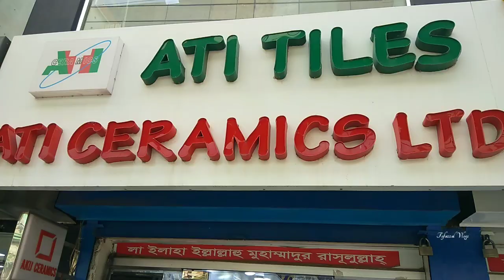সবচেয়ে কমদামী 3D টাইলস।। A Grade 24X24, 16X16, floor & 8X12 wall Tiles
সবচেয়ে কমদামী 3D টাইলস।। A Grade 24X24, 16X16, floor & 8X12 wall Tiles।। New wall tiles & floor tiles.

Address➡️   ১২৩, সেনপাড়া পর্বতা, রোকেয়া
                      স্মরণী, মিরপুর-১০, ঢাকা-১২১৬

টাইলসের দাম
পুরাতন টাইলস কোথায় পাওয়া যায়
bangladesh tile
bd tiles price
tiles design
টাইলস ডিজাইন
tiles design
tiles price
tiles design for home
tiles work
tiles fitting
floor & tiles
tile floor
tile floors
tile flooring
tile & flooring
flooring tiles
floor tiles
tiles store
tile stores
tiles design
tiles flooring
tile shops near me
tiles outlet
tile outlet
tiles & floors
floor & tile
tile near me
tiles & floors
flooring & tile
tiles flooring tampa
tampa tiles
tiles market
bangladeshi tiles price
bangladeshi tiles
chaina tiles
chaina tiles price
chaina tile
chaina tile price
akij tiles
akij tile
abc tile
abc tiles
xmonica tile
xmonica tiles
xmonalisa tile
xmonalisa tiles
dbl tile
dbl ceramices
dbl tiles
fu-wang tile
fu-wang tiles
fuwang tile
fuwang tiles
xalexander tile
xalexander tiles
tushar ceramic
tushar ceramics
ashish chanchlani
punjabi song
dynamo gaming
bb ki vines
t series
tom & jerry
cmiway bantai
study iq
#5 minute crafts
amif bhadana
stand up comedy
old town road
billie eilish
justin bieber
ariana grande